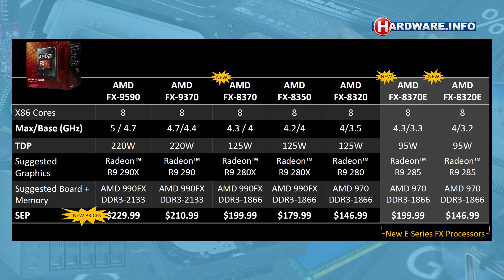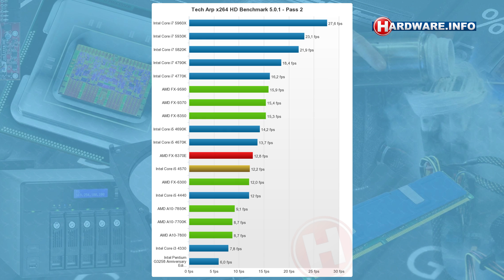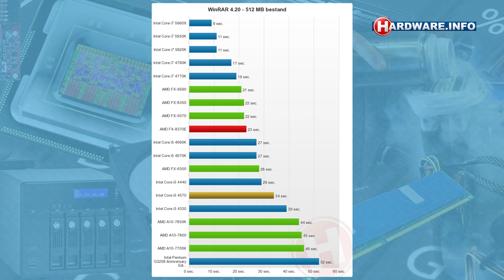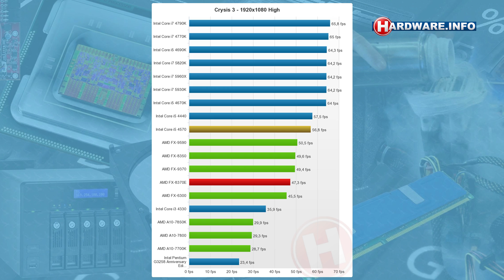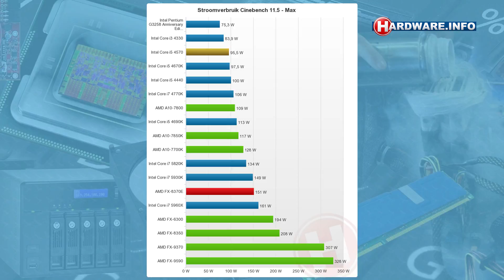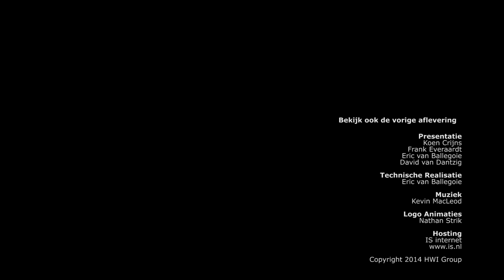AMD FX-8370E processor review - Hardware.Info TV (Dutch)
AMD introduceerde begin deze maand een aantal nieuwe 8-core processors, waaronder twee extra zuinige 'E' varianten. Wij gingen aan de slag met de nieuwe FX-8370E en kijken hoe deze presteert in vergelijking met zijn voorgangers, en ten opzicht van de concurrentie van Intel.